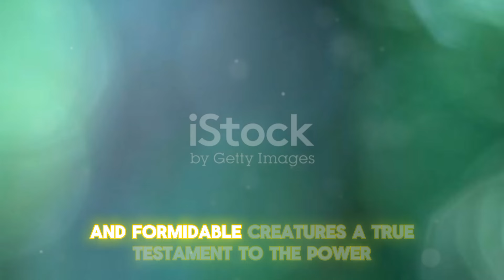Top 10 Venomous Snakes🐍 in the World || UNLEASH GENIUS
Explore the fascinating and deadly world of venomous snakes in our latest video! Discover why snakes are both revered and feared, learning about species like the Inland Taipan, Eastern Brown Snake, Blue Krait, and the Saw-Scaled Viper. Understand their potent venom, the science behind their deadly bites, and the importance of antivenom in saving lives. From the Inland Taipan's rarity to the Eastern Brown Snake's urban threats, we'll uncover what makes these serpents so dangerous and how medical advancements are reducing fatalities. Join us as we encourage peaceful coexistence with these crucial yet fearsome reptiles.

OUTLINE:

00:00:00 A World of Venom
00:01:28 Lurking in the Shadows
00:02:00 A Silent Menace
00:03:59 A Serpent of the Night
00:04:31 A Serpent of Speed and Power
00:06:17 Icon of Darkness
00:06:49 Reigning Supreme
00:07:20 A Silent Killer in the Shadows
00:07:48 Small but Mighty
00:08:20 Striking from the Shadows
00:08:48 The Venomous King of the Deep
00:09:21 A World of Wonder and Respect
Let's Travel Our Brain 🧠 .